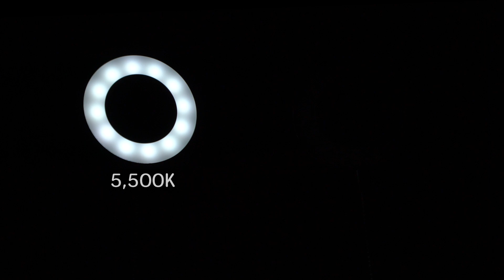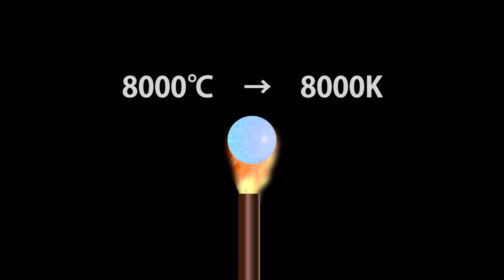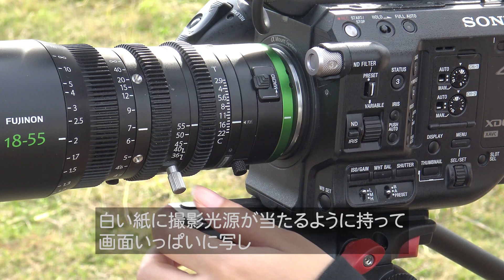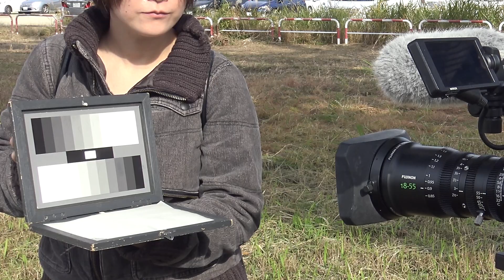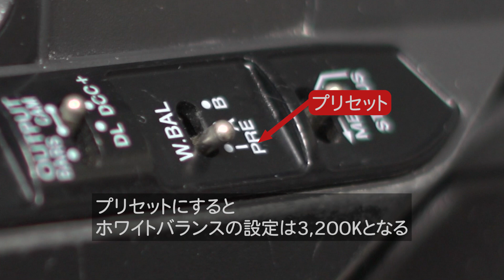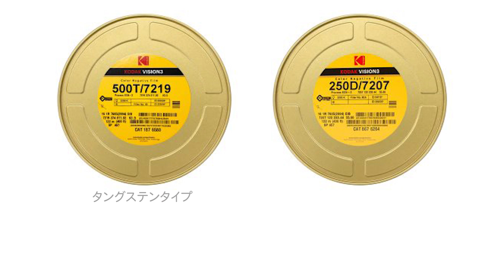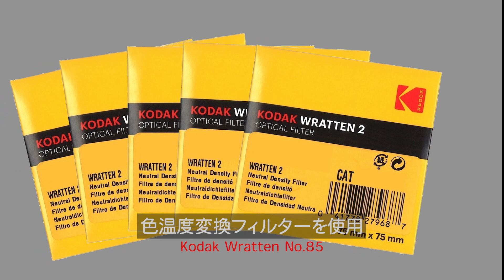ホワイトバランス White balance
ホワイトバランス（アナログな映像制作講座081）
ビデオ撮影におけるホワイトバランスのとり方と原理を解説。
そもそもホワイトバランスってなに？
タングステン？　デイライト？ってなに？